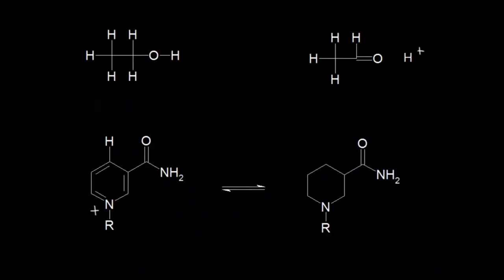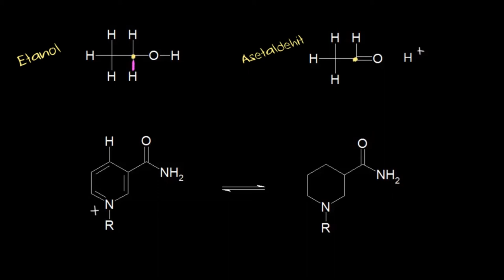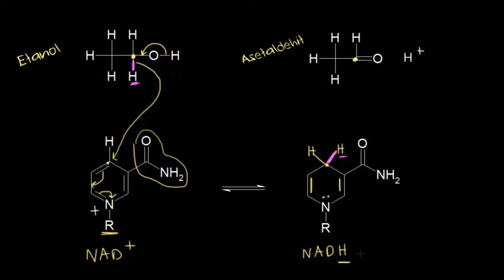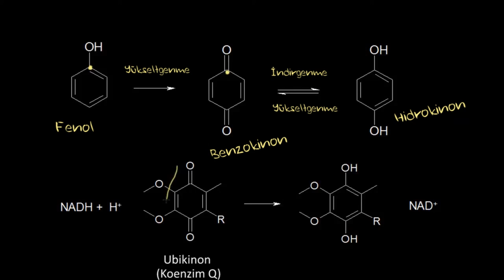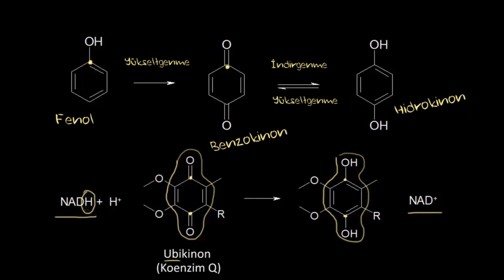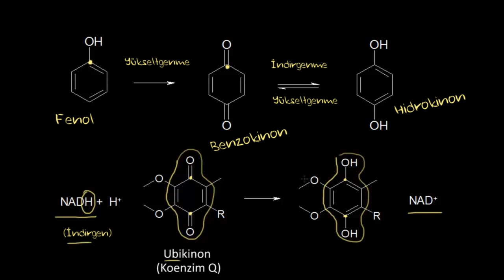Alkol ve Fenollerin Biyolojik Redoks Tepkimeleri (Fen Bilimleri) (Kimya)